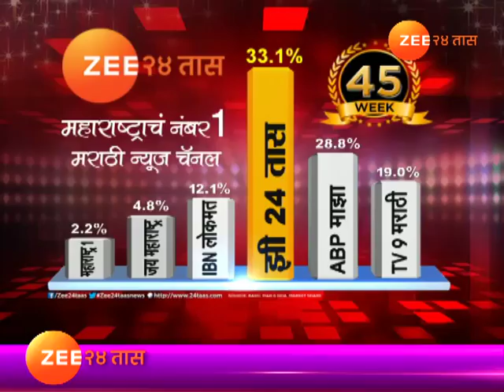रायगड | अलिबाग | जत्रोत्सवात भाविकांची गर्दी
Raigad | Alibaug | Varsoli`s Vithal Temple Five Days Jatra